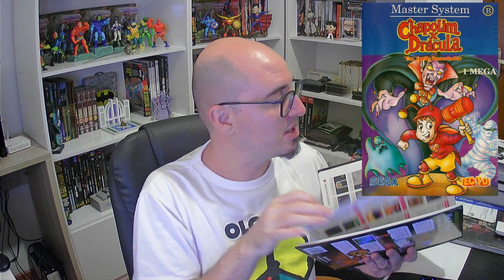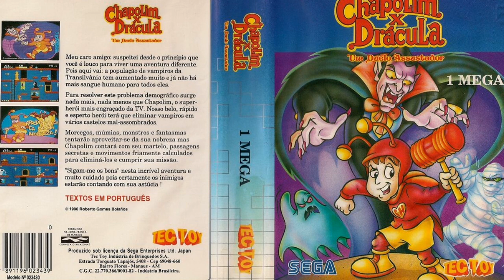UMA CRUEL INJUSTIÇA! CHAPOLIM X DRÁCULA UM DUELO ASSUSTADOR PARA MASTER SYSTEM (Review Boladão #52)